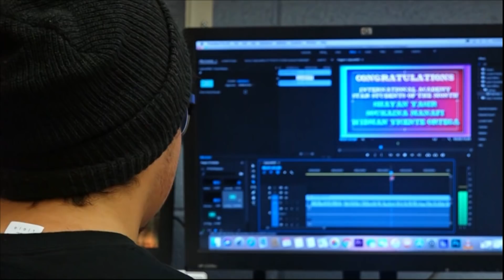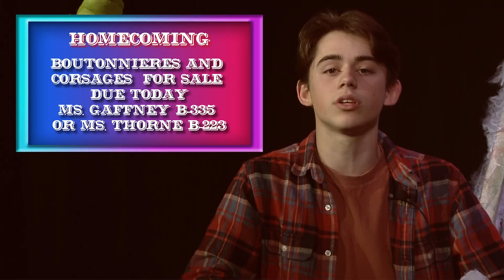Everyday Titan October 30, 2018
TC Williams HS' student run daily announcement/news show.